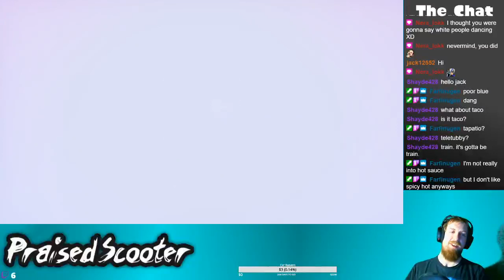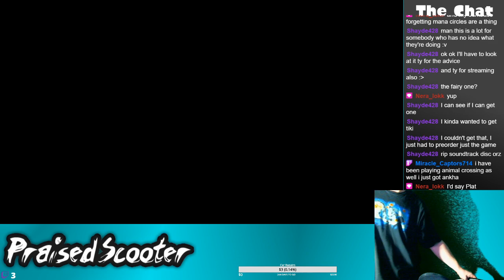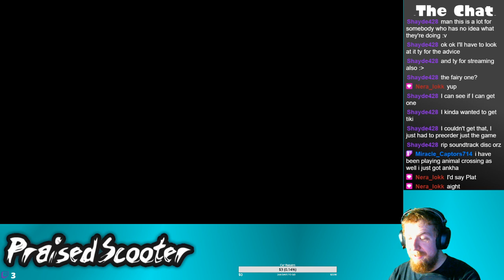The Deep, Dark Warm - 4/30/2020